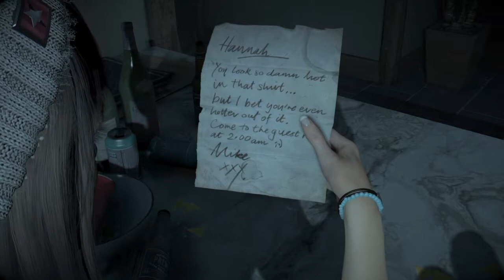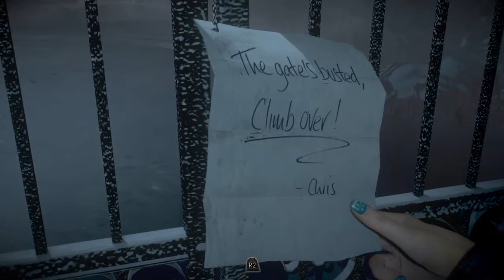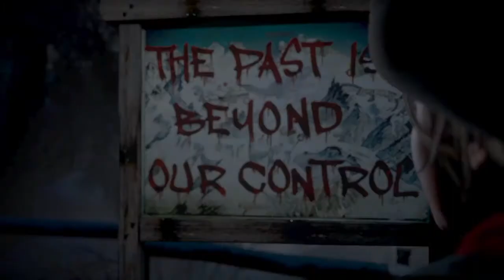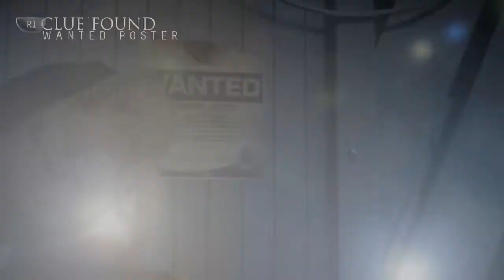Until Dawn Part 1 - WalkThrough ( " Butterfly Effect")